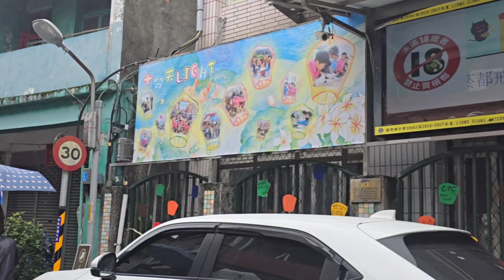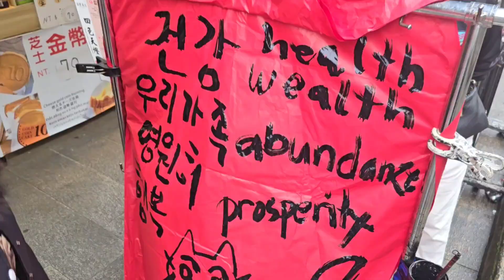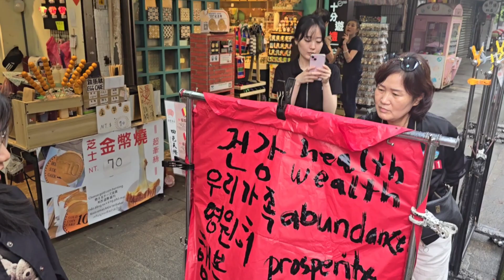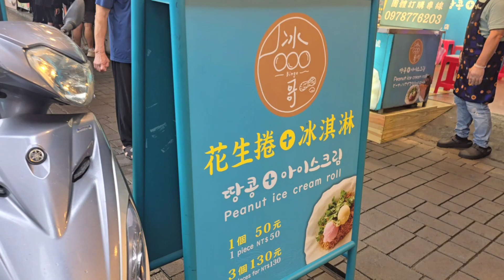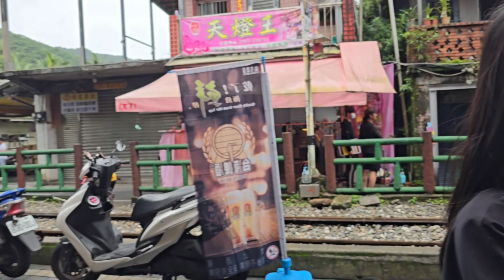TAIWAN 2024 TRAVEL @PINGXI VILLAGE AND JINGAN BRIDGE NEAR JIUFEN OLD STREET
SKY LANTERN TAIWANESE TRADITION ~~make a wish,write it in a lantern and let it fly🙏✨️🍀